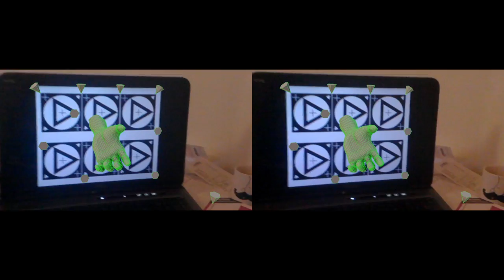Tracking Stereoscopic with mobile phone lg optimus 3d p920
I upluaded also the full youtube 3d version compatible
Stereoscopic tracking with 3d equalizer and Lg optimus 3d p920,
The big iusses is the very low quality of  footage, and the pour illumination, the low gamma of lens (3 megapixel) diden't help, also a very small filmback.
I've made a tutorial for stereoscopic tracking on my website (coming after 2 nov '13)